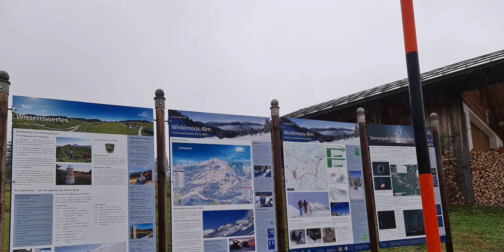DIE NATUR IN DEUTSCHLAND (THE GERMAN NATURE)